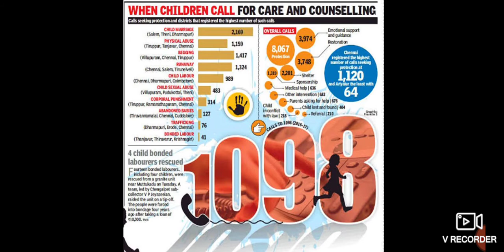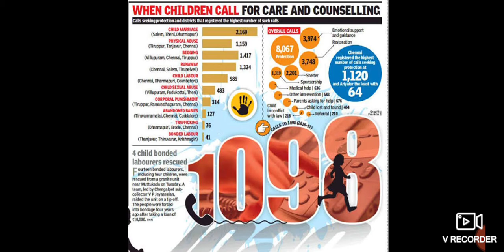StopChildAbuse 😠😠😠 Create awareness. Jion hands for social change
Optimist Saga , Share your valuable ideas below